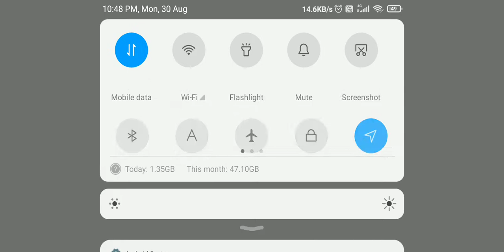31 August 2021